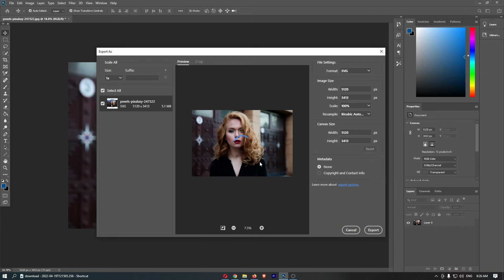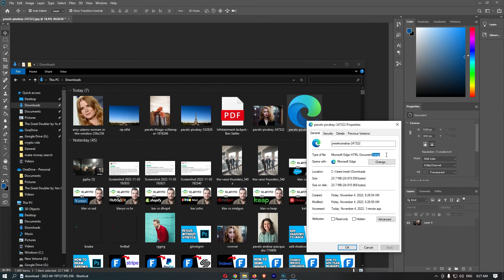How To Export Photoshop File As SVG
In this tutorial I will show you How To Export Photoshop File As SVG